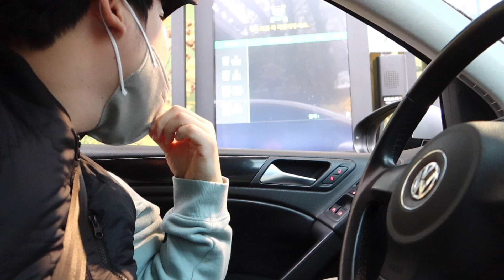한 달 만에 처음으로 밖에 나왔어요.. 하루종일 차에서 살기!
집에서 한 달 동안 나가질 않았더니 자매들 상태가...
한 달 만에 집에서 나왔는데 할 수 있는게 뭐가 있을까요?